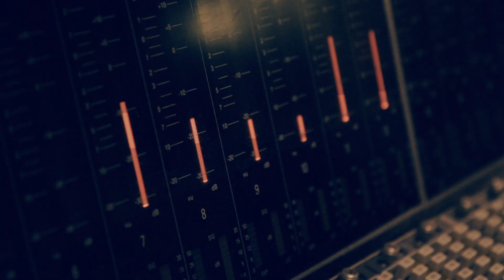Sabrina Starke & Metropole Orchestra presents 'Lean On Me - The Songs Of Bill Withers'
Sabrina Starke and the Metropole Orchestra presents the album 'Lean On Me - The Songs of BIll Withers' in Paradiso Amsterdam on the 2th of May.